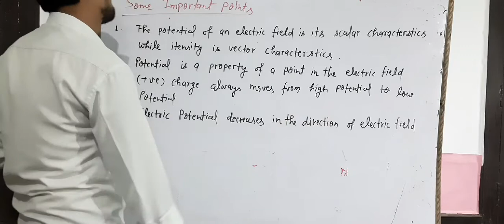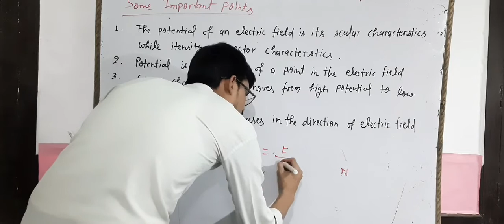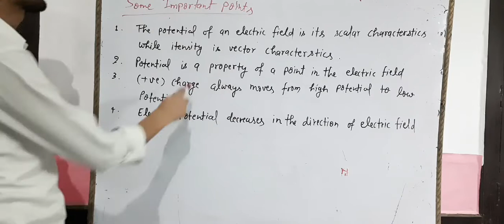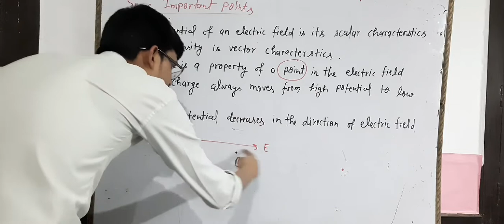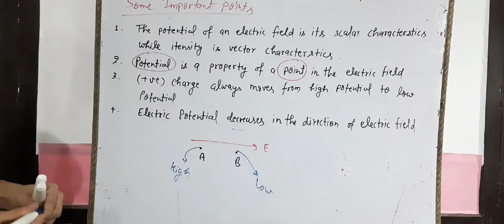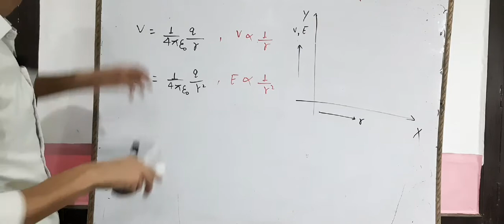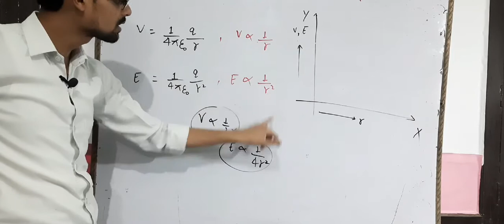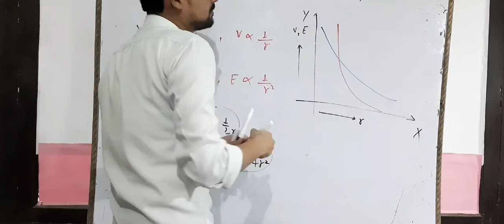XII-3- 3 graph of electric potential and electric field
Physics class 12th chapter 3 (lecture 3)